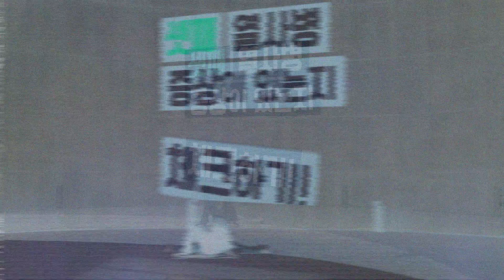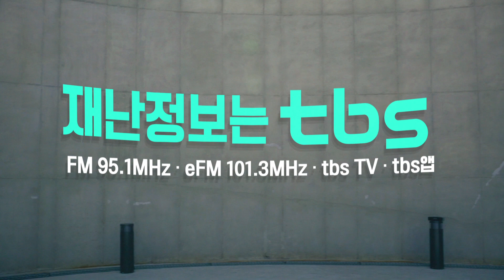Poppin Outside - [Poppin Hyunjoon 팝핀현준]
tbs교통방송과 서울시가 함께하는 안전한 여름보내기 폭염 대비 광고영상입니다
안전한 여름 보내세요